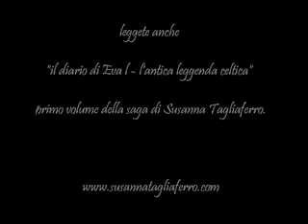il diario di eva II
Sono passati tre anni da quando Eva ha lasciato Verona per trasferirsi in Scozia. Tre anni che hanno portato molti cambiamenti nella vita della ragazza: un nuovo paese in cui vivere, la realizzazione di un sogno, diventare una scrittrice, la consapevolezza di essere una strega Wicca, raggiunta anche grazie all'aiuto delle sue quattro amiche, dotate come lei di poteri magici che le uniscono indissolubilmente alla Natura; e infine, soprattutto, l'incontro con Christopher, un affascinante pianista che conquista subito il suo cuore. Negli ultimi tempi però l'armonia da poco raggiunta sembra in pericolo: i frequenti litigi col danzato, dovuti il più delle volte al suo desiderio di sposarla, sembrano incrinare il loro rapporto. Se il sogno di molte ragazze è infatti quello di celebrare delle nozze in grande stile, Eva, forse a causa del suo vissuto, sembra riluttante all'idea del matrimonio,un'istituzione troppo tradizionale per un'anticonformista come lei. In aggiunta le crisi che stanno attraversando le sue amiche - chi alle prese con neonati, chi con matrimoni infelici e nuovi amori - stanno minando l'unità del gruppo. Proprio ora che un altro pericolo incombe sulla Terra, devastata da sempre più frequenti catastrofi naturali e minacciata dallo spettro di una fine apocalittica. Secondo capitolo della saga, Il diario di Eva II - Il giorno del giudizio coinvolge il lettore fino all'ultima pagina, mescolando con sapienza atmosfere fantasy, forti emozioni e imprevedibili colpi di scena.